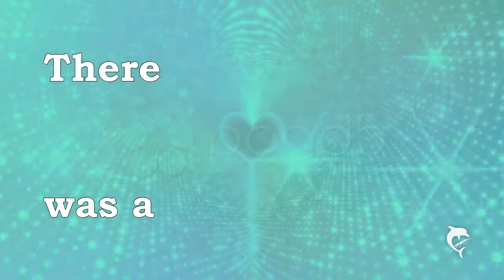Sequelshipping - Don't you worry child - Audition for SPPS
READ BEFORE YOU ASK C:

Heyo it's me Liv/Lilly :D here is my new video with one of my fav shipping - Sequelshipping♥ (my favs are twinleafshipping, Sequelshipping and Advanceshipping) It wasn't really easy for me. I think it's ok. Please don't be strict to me because Aquasoft hasn't got lots of good and cool effects like Sv or Ae... I tried my best but yeah... It's an audition for SPPS (Sirenko Poke Pair Studios) I think I haven't got a chance but please remember that Aquasoft isn't a pro programm. Btw I have now Sv11 but I can't work with this because I don't understand it v-v cana nyone help me? Add me in Skype: mail.lilly

Song: Don't you worry child - Swedish House Mafia (Nightcore)
Fonts: ask me in the comments
time: 5 hours

~Lilly aka. Liv Togekiss